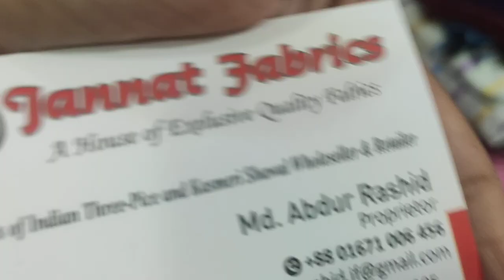৪০০ টাকায় কিনুন যে কোন থ্রি পিস নিউ মার্কেট থেকে ❤